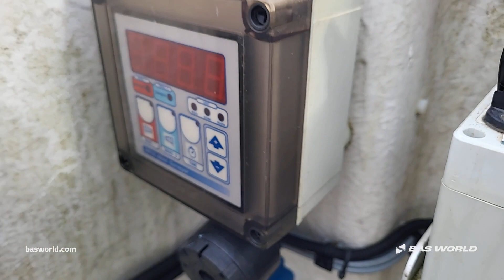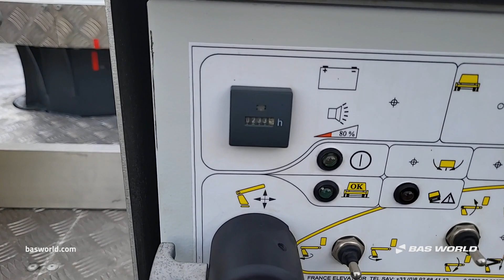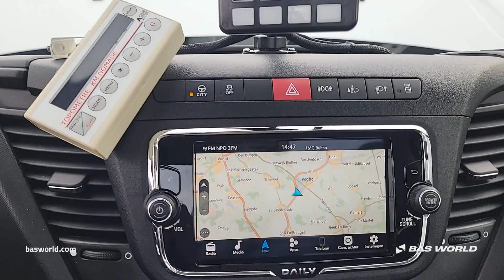70226140 Iveco Daily